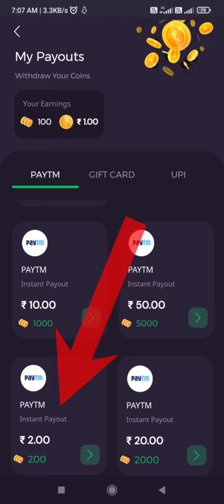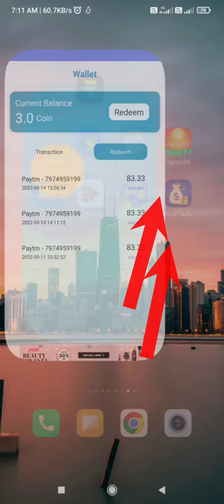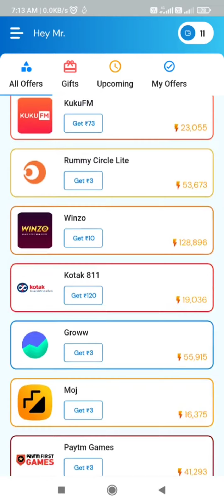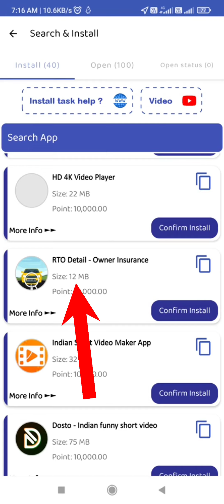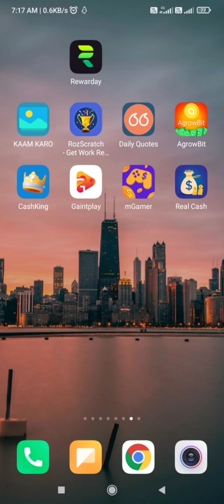Best Earning App 0 investment | New Earning App today | Free Paytm Cash Earning App 2022 | New Apps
वीडियो देखकर ऐप इंस्टॉल करें तभी आपको पैसा मिलेगा

refer code :- NgLxYmlH

refer code :- 189C48636D

refer code :- cf9co9

App link 3 :- Coming soon

 2nd step :-   / install and unlimited Paytm cash / best 2022 earning application / review Play Store verified earning application / payment verified earning application /  live earning /  live withdrawal

3rd step :-  / new without investment self earning application review / complete information earning application  review

4th step :- All self earning application review / all application payment proof / all live earning / all verified earning application / all refer and earn application / without investment  application / thanks for watching Raj technical ❤

 top earning application today /  today without investment self earning application /  live earning / live payment proof / paisa kamae Ghar Baithe mobile se /  free Paytm cash kamaya Ghar Baithe / paise kamane Ka Tarika

about :-

 earning application
best earning application 2022
25₹ instant Paytm cash
new and fresh campaign
earning application
new campaign telegram
80 rupaye instant Paytm wallet mein
new campaign
Best offer paytm wallet
Best loot
Paytm loot
Paytm offer
Compaignloot
Complete campaign
arning application
unlimited trick
25₹ rupaye instant Paytm
minimum redeem
Paytm scratch card offers
Paytm offer
2022 Paytm offer
Paytm lover
Paytm loot
Paytm dhamaka
Running application
Paytm
Paytm earning game